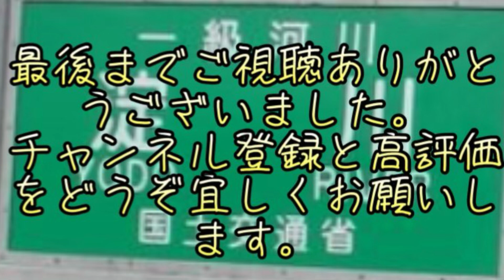神崎川にミミズをぶち込んでエサ釣りしてたら、ブラックバスが釣れました！！